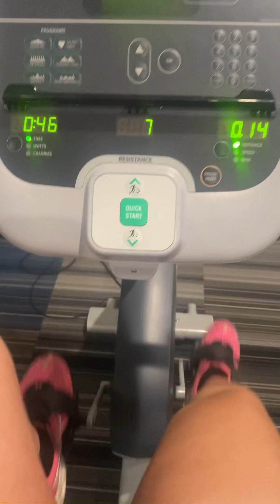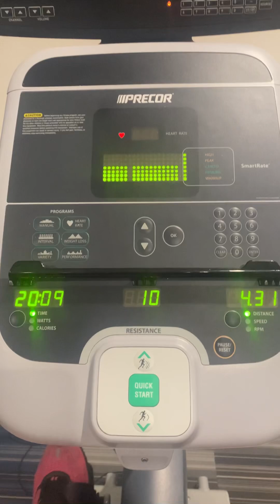Come Un-Big My Back With Me: Chapter 16 🔥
Hey Fam! Sorry I’ve been MIA lately these past few days, but life has been hectic WHEW.

Tonight, I decided to keep it simple by doing a 10 min warmup and and a 20-min workout on the stationary bike. Man, I really busted my ass on that bike too lol 😂